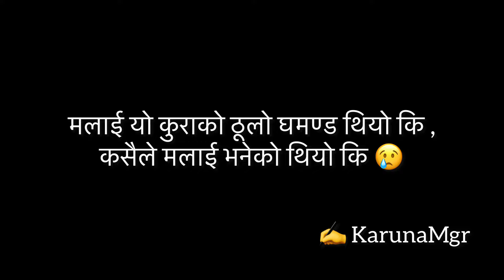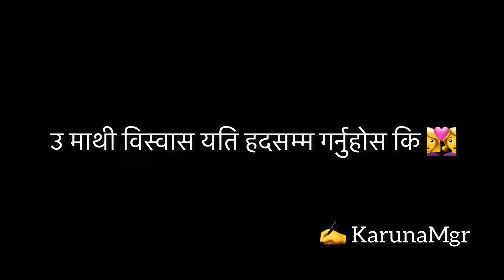Alone Sad Love Shayari 💔|| अनि प्रेम उसलाई यति सम्म गर्नुहोस कि 👨‍❤️‍👨|| Nepali Shayari | KarunaMgr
written by Karunamgr
spoken by KarunaMgr

  Thankyou 💓